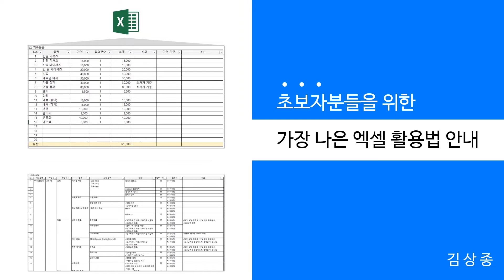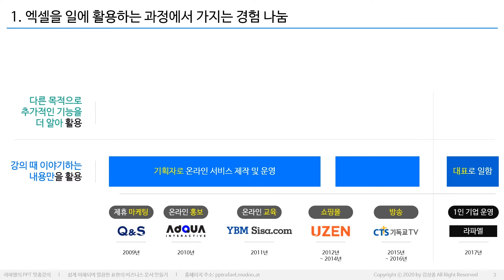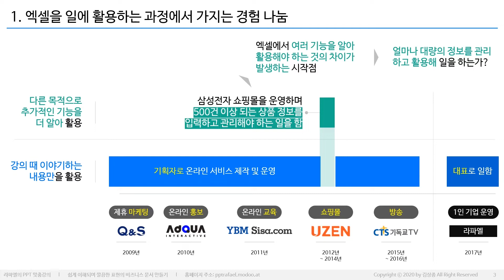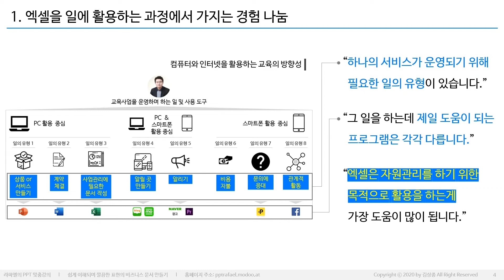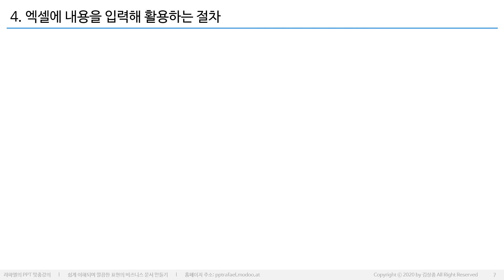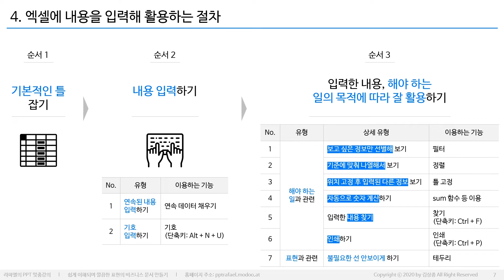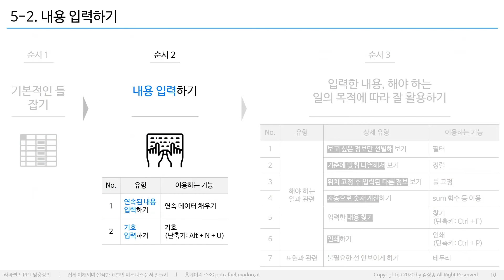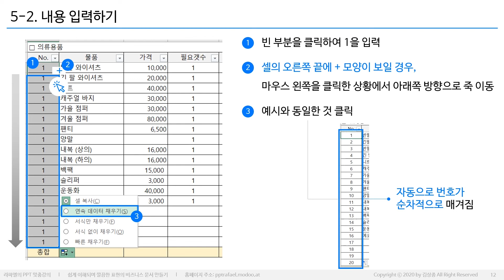초보자분들을 위한 가장 나은 엑셀 활용법 안내 1 (엑셀실무, 엑셀기초, 엑셀강의, 엑셀배우기, excel 강좌, excel 기초, 김상종)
- 쉽게 이해되며 깔끔한 표현의 비즈니스 문서 만들기